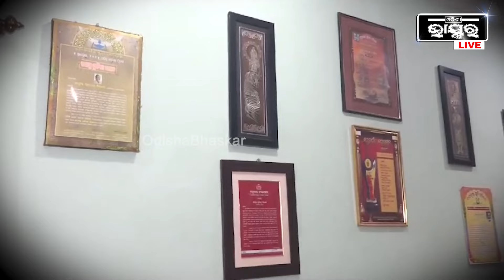୧୦୧ ବର୍ଷରେ ଆଖି ବୁଜିଲେ ଓଡ଼ିଶାର ପ୍ରଥମ ଫଟୋ ସାମ୍ବାଦିକ 'ପୂର୍ଣ୍ଣଚନ୍ଦ୍ର ବିନ୍ଧାଣି' Purna Chandra Bindhani